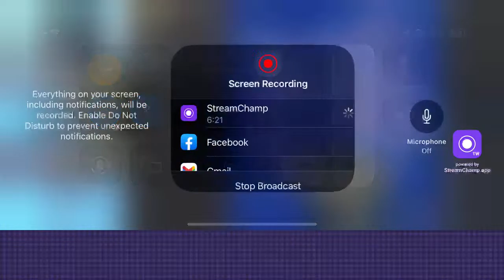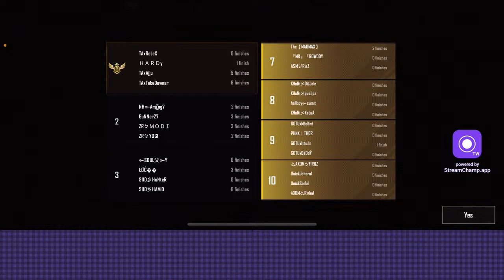Back after long time | EVENING CHILL STREAM || BGMI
Hey guys,
I'm MUKUL AHMED , you might know me as I'M OQ.
I upload videos regarding tutorials for BGMI or Other game ,Funny Highlights, intense fight , Vlogs, and more.
•About•
 Name : MUKUL AHMED
Age  : 26
Profession : Content Creator , Streamer  and entertainer.
•Social Media Handles•
Take Care :heart:
I'm OQ